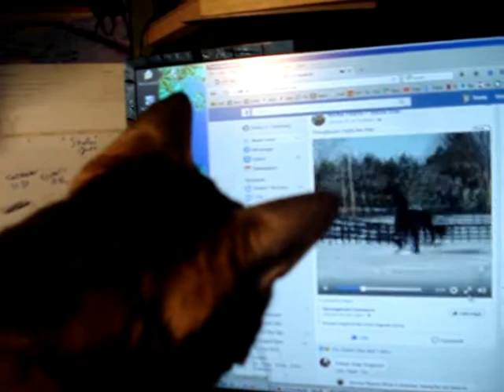Luna in love